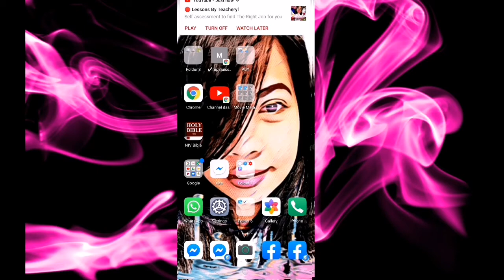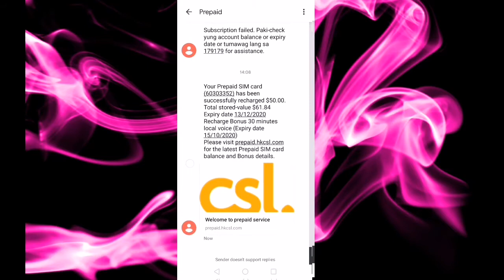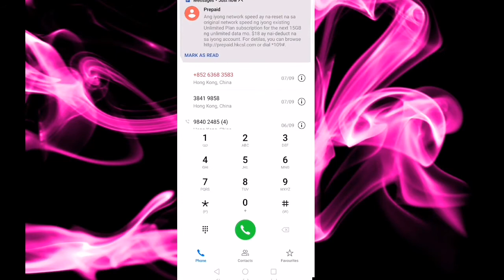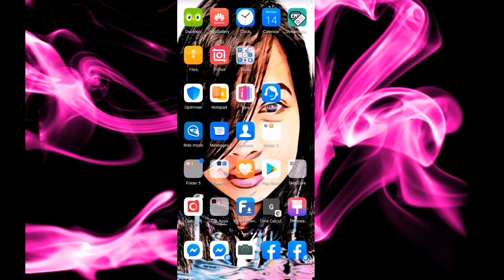How to RECHARGE YOUR PREPAID SIMCARD AND LOW INTERNET DATA CONNECTION //Resolved CSL PREPAID SIM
Hello everyone.. Just wanna share how to recharge your prepaid simcard using your CSL voucher and how to reset your data plan to back in a normal speed..
Hope this video help to all CSL users ofw domestic helper  here Hongkong.. Thank you And Godbless All..
Keep sharing and spread Love..